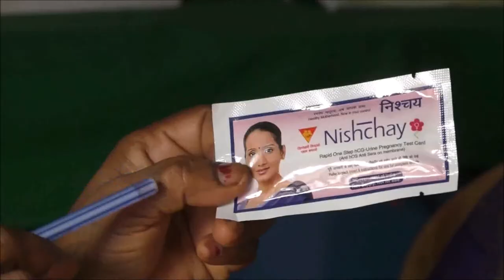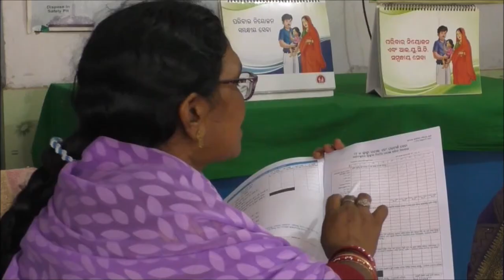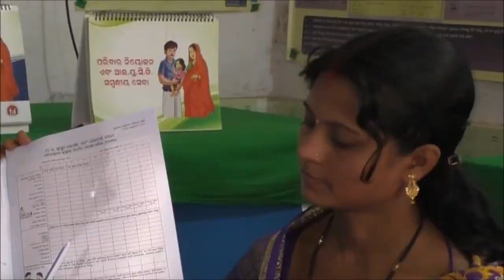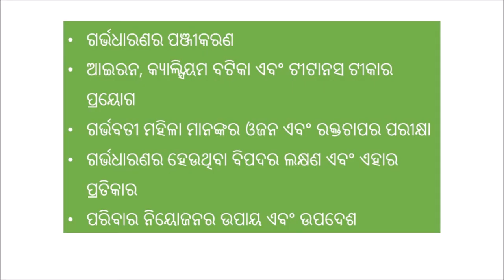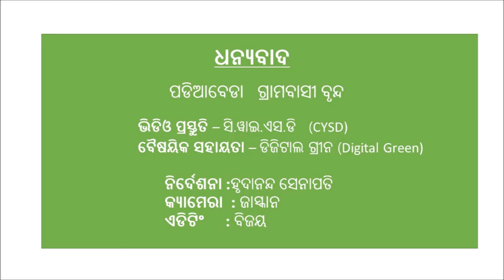Antenatal Care Part - 2 _ SAMVAD_Odia_Keonjhar_Odisha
Antenatal care is systemic supervision of a woman during pregnancy at regular intervals to monitor maternal wellbeing, fetal wellbeing, progress of fetal growth and any possibility on low birth weight, reduces complications from pregnancy and childbirth, reduces stillbirths and perinatal deaths, integrated care delivery throughout pregnancy.